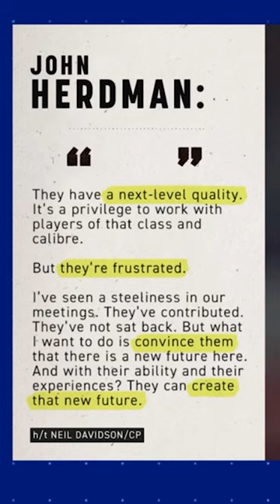Do the Italians have a future at TorontoFC?